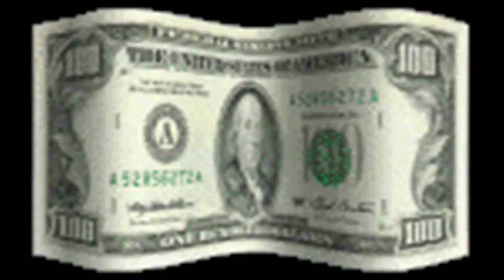Major Credit Card Data Theft.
MasterCard confirms major credit card data theft

By Bob Sullivan

Law enforcement officials are investigating what appears to be a massive theft of U.S. consumers' credit card data, MasterCard confirmed Friday. The computer security expert who first reported the theft said it might involve 10 million MasterCard and Visa accounts, making it one of the largest credit card heists in recent memory.

"MasterCard is currently investigating a potential account data compromise event of a U.S.-based entity and, as a result, we have alerted payment card issuers regarding certain MasterCard accounts that are potentially at risk," the association said in a statement. "Law enforcement has been notified of this matter and the incident is currently the subject of an ongoing forensic review by an independent data security organization."
 The theft was first reported by well-known computer security journalist Brian Krebs on his blog, KrebsonSecurity.com. Krebs said the crime involves compromise of a credit card payment processor — a "middle man" that ushers transactions between retailers and banks. The name of that institution is unknown, but processors have long been a target of identity thieves because of the enormous amounts of data they control. In 2008, Princeton N.J.-based Heartland Systems was hacked, exposing tens of millions of credit card account numbers to theft.

Krebs reported that hackers had access to the unknown processors data from Jan 21 through Feb 25, and was able to siphon off enough data that they could use it easily to create counterfeit cards. His sources called the leak "massive."
Follow @RedTapeChron

Gartner security expert Avivah Litan said she's been told that the stolen data is already being used on the street by identity thieves.

"I've spoken with folks in the card business who are seeing signs of this breach mushroom. Looks like the hackers have started using the stolen card data more recently," she said.

She's been told that investigators believe the data theft originated in New York City.

"From what I hear, the breach involves a taxi and parking garage company in the New York City area, so if you've paid a NYC cab in the last few months with your credit or debit card — be sure to check your card statements for possible fraud," Litan said in her blog post on the topic.

MasterCard said none of its computers were hacked as part of the incident.

"MasterCard is concerned whenever there is any possibility that cardholders could be inconvenienced and we continue to both monitor this event and take steps to safeguard account information," the association added in its statement. "If cardholders have any concerns about their individual accounts, they should contact their issuing financial institution ... It is important to note that MasterCard's own systems have not been compromised in any manner. "

*Follow Bob Sullivan on Facebook
*Follow Bob Sullivan on Twitter.